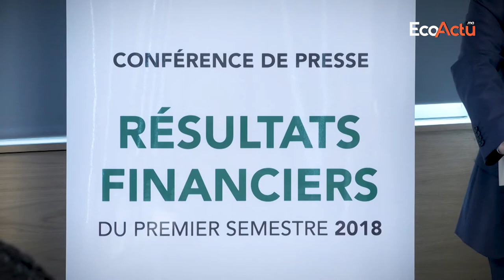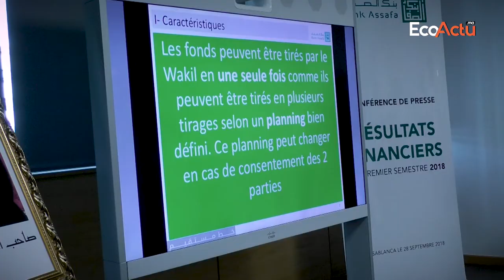Présentation des résultats du 1er semestre 2018 de Bank Assafa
Pour ce premier semestre 2018, Bank Assafa a affiché un total bilan de 1,9 Md de dirhams, un PNB de 6 MDH, des crédits octroyés de 1,2 Md de DH et des dépôts de près de 640 MDH. Commentaire des résultats avec Youssef Baghdadi, président du Directoire de Bank Assafa.